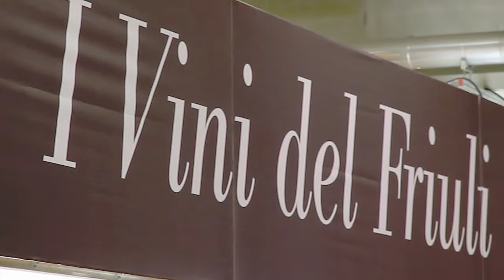I VINI DEL FRIULI VENEZIA GIULIA. Intervista a Paolo Ianna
Paolo Ianna (esperto del vino e consulente) racconta i vini del Friuli Venezia Giulia

Riprese e montaggio: Matteo Menapace (Mountainblog.it)